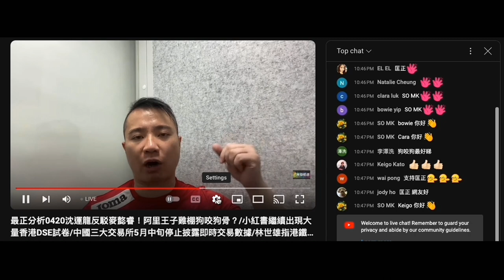20240420 最正分析打女人偷錢賊林匡正係劏房飲水喉水，呢晚無水漱口，吹咗無耐就噴嘢，食唔飽要食番。啲牙又疏，牙罅又黑，又鍾意瀨閪，個口一定臭